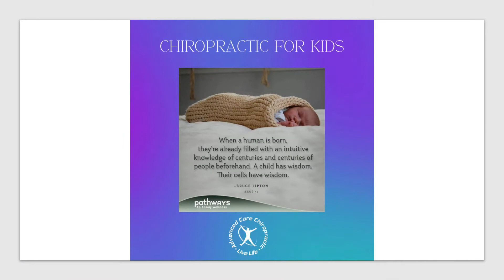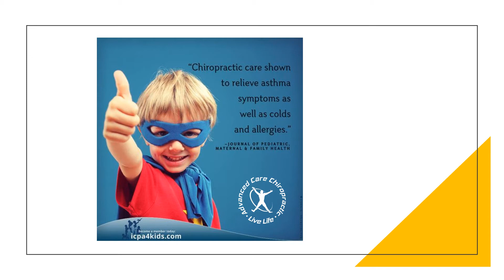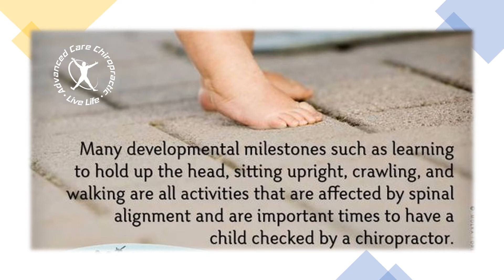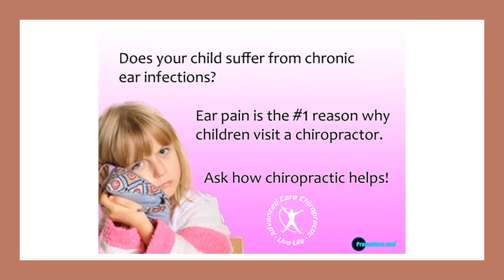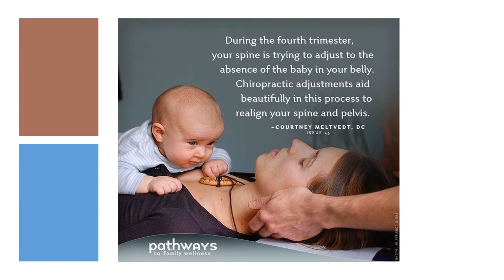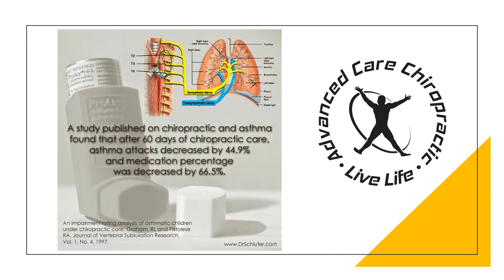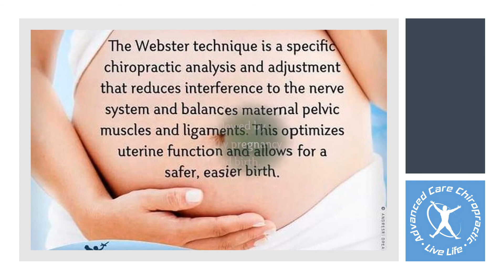Kids Month Slideshow video